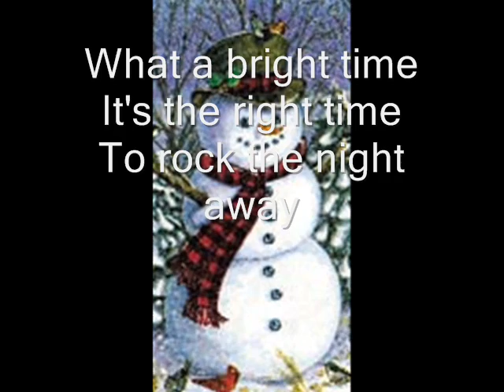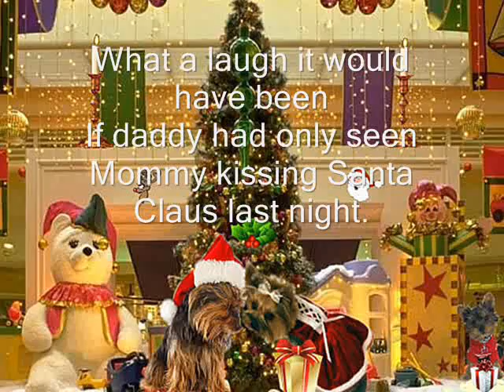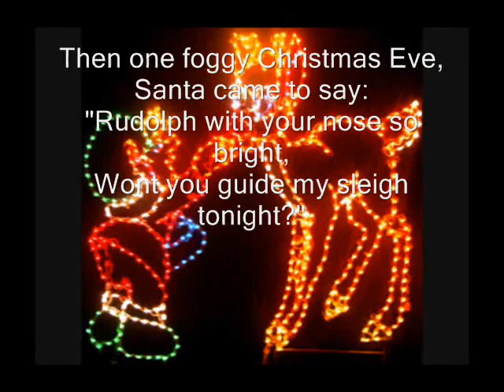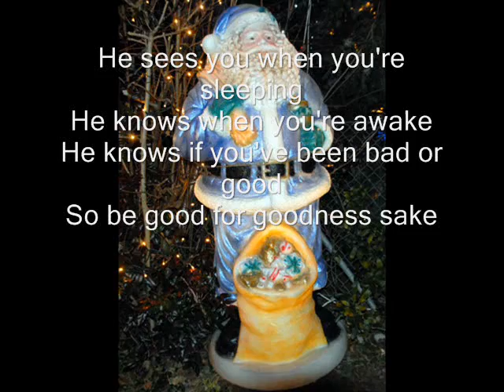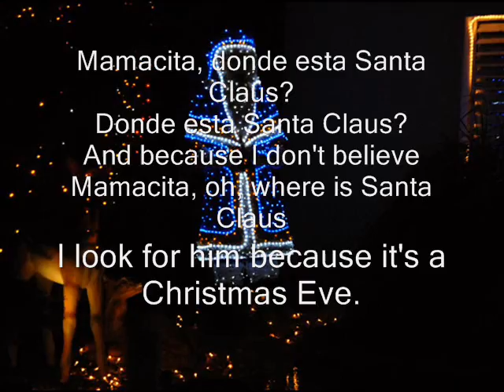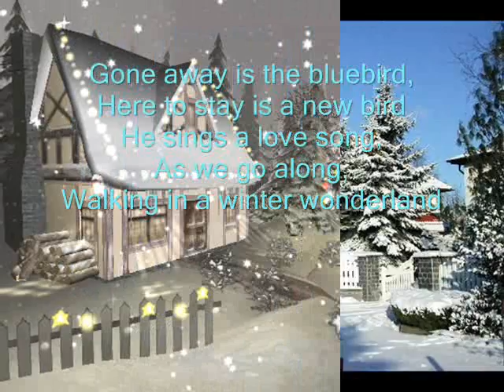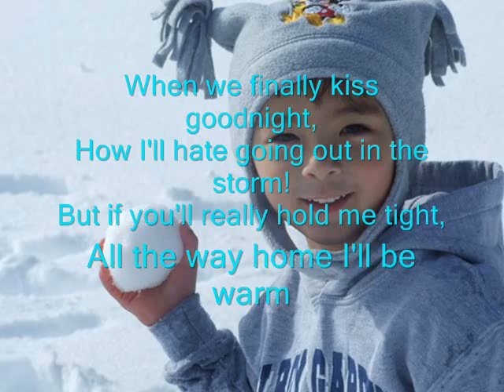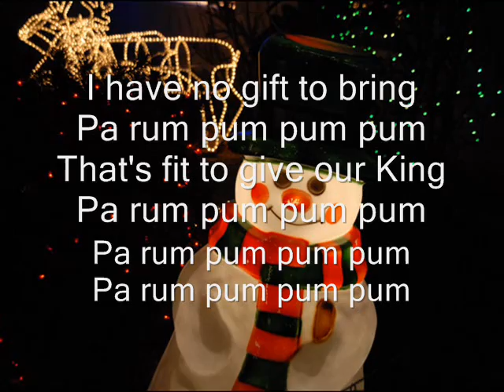Christmas Party Non-Stop Dancin' (Christmas Songs with Lyrics) - Part 3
Due to the numerous and persistent public demands, I've done Part 3 for the same title for your watching and listening pleasure this Christmas season..Hope you like this, too!  Download this video for your own file, if you want.. Have a nice day... Merry Christmas and a Happy New Year to all of you out there... Enjoy!